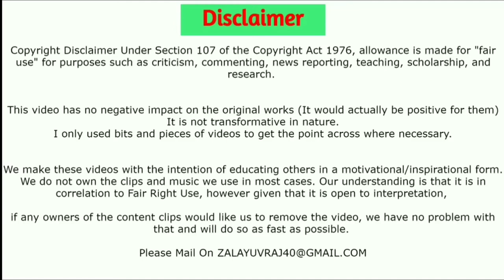Tiger Woods Most Beautiful Girlfriends And Wife 2020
Watch in This Video Tiger Woods All Top Beautiful Girlfriends.
1.laci key somers
2.joslyn james
3.jammie grubs & More Watch in Video

This video has no negative impact on the original works (It would actually be positive for them) It is not transformative in nature.only used bits and pieces of videos to get the point across where necessary.

NCS

JBP